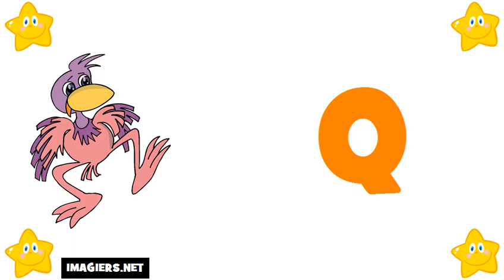Lär dig franska # Alfabetet